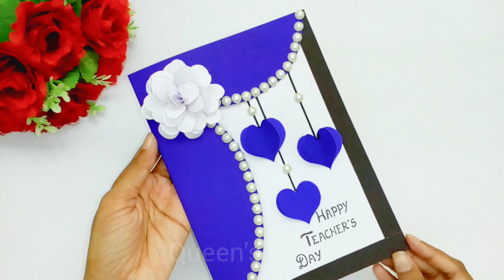Teachers day special greeting card| How to make card for teachers day| School craft| Queen's home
Products:
A4 size sheet =

Hope you enjoying our videos!! Please encourage us to share our videos with your friends and closest ones..

Here are the list of our playlists for you which contains more videos so don't forget to watch it..